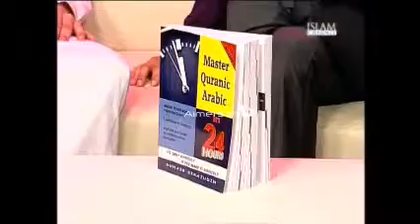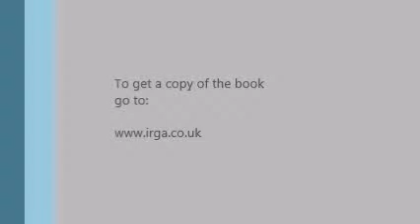Master Quranic Arabic in 24 Hours